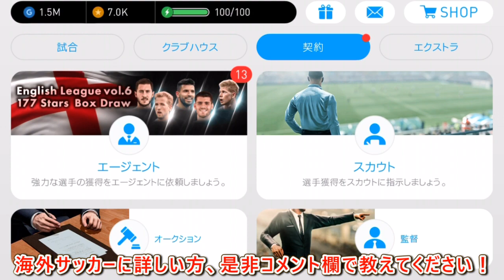#349【ウイイレアプリ2018】ウイイレアプリ2019黒玉で能力値が落ちる選手予想